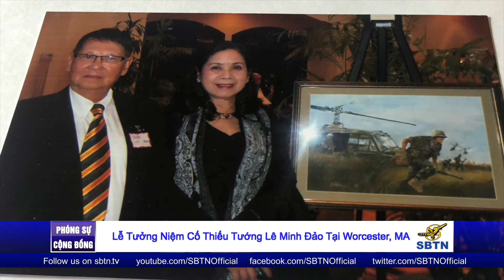Lễ Tưởng Niệm Cố Thiếu Tướng Lê Minh Đảo Tại Worcester, Massachusetts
Cố Thiếu tướng Lê Minh Đảo sinh năm 1933 tại Saigon, ông tốt nghiệp khóa 10 trường võ bị quốc gia Việt Nam, Đà lạt vào năm 1954. Ông phục vụ trong Quân Lực Việt Nam Cộng Hòa 22. Trong chức vụ tư lệnh sư đoàn 18 bộ binh, ông được mệnh danh là “Người Hùng Xuân Lộc” trong cuộc chiến đấu ngăn chặn bước tiến quân của 5 sư đoàn cộng sản Bắc Việt trong 12 ngày đêm vào những ngày cuối cùng của tháng 4 năm 1975 tại mặt trận Xuân lộc, Long Khánh. Sau khi cộng sản Bắc Việt chiếm lấy miền nam ông bị lao tù 17 năm. Vào ngày 19 tháng 3 năm 2020, ông đã qua đời tại tiểu bang Connecticut trong vòng tay yêu thương của gia đình, cố Thiếu tướng Lê Minh Đảo hưởng thọ 87 tuổi. Trong ngày Quân Lực VNCH, sau 2 năm đại dịch cộng đồng gốc Việt ở nhiều nơi tại các tiểu bang đã tổ chức các buổi tưởng niệm vinh danh “Người Hùng Xuân Lộc” đặc biệt tại tiểu bang Massachusetts, cộng đồng tại thành phố Worcester với sự đồng ý của bà Nguyễn Thị Ngọc Thủy, góa phụ phu nhân cố Thiếu Tướng Lê Minh Đảo đã long trọng tổ chức buổi tưởng niệm thiếu tướng. Chúng tôi đã có cơ hội tiếp chuyện cùng với bà Thủy và lắng nghe những chia sẻ của bà về cố Thiếu tướng Lê Minh Đảo như sau: